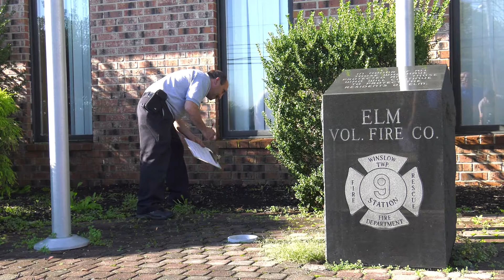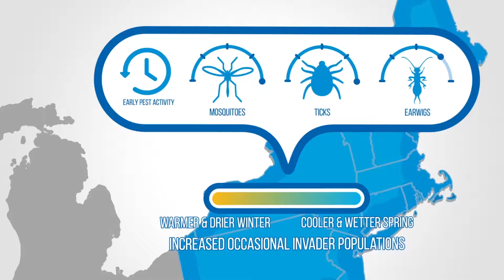See Pest Control Company Galloway Township NJ Pest Control Company Galloway Township NJ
- Are you searching for a pest control company in Galloway Township NJ? Integrated Pest Management is a fantastic pest control company to check out in Galloway Township NJ! Integrated Pest Management is a hard-working family operated business in Galloway Township NJ. They are a full service company that help with pests, termites, bed bugs, moisture control, and dehumidifiers. Integrated Pest Management are BBB Accredited as well as their technicians being attentive and devoted to the job!